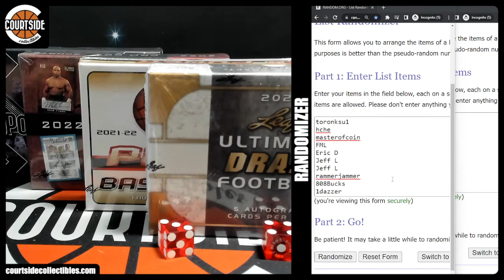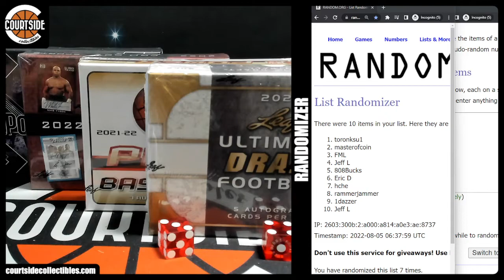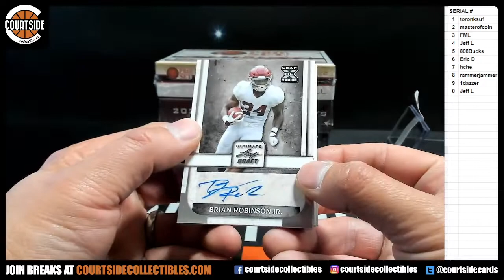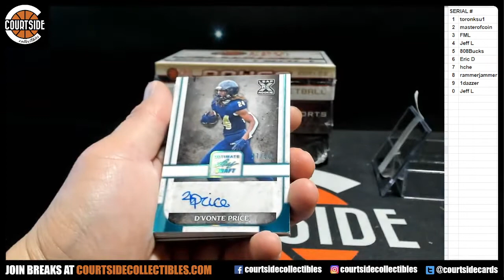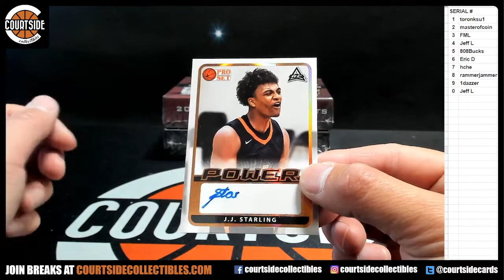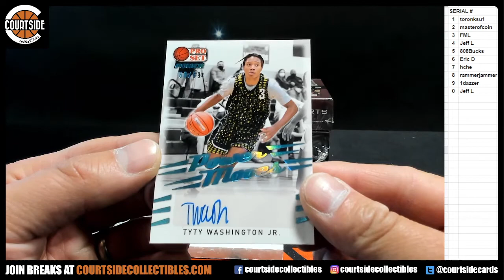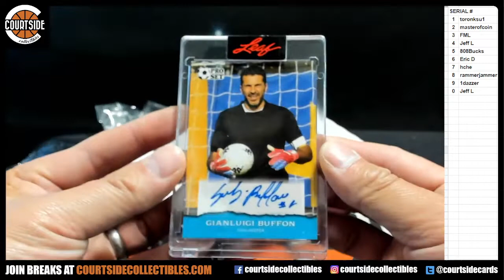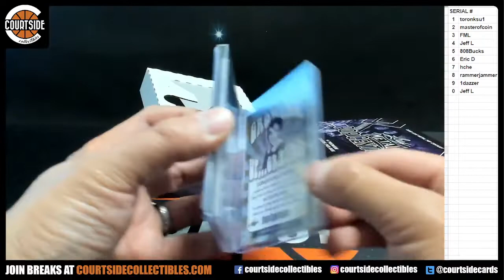Leaf Multi Product 4-Box Random Serial No Break